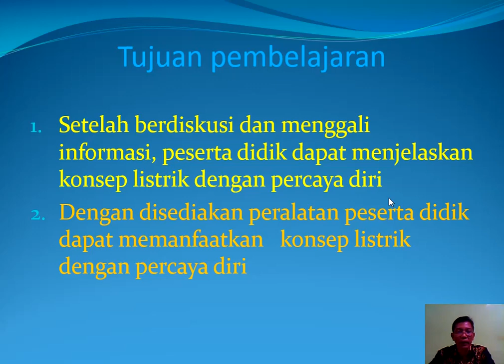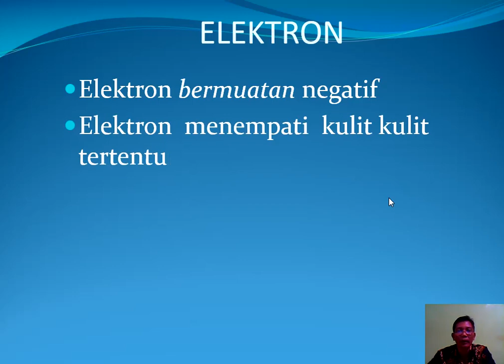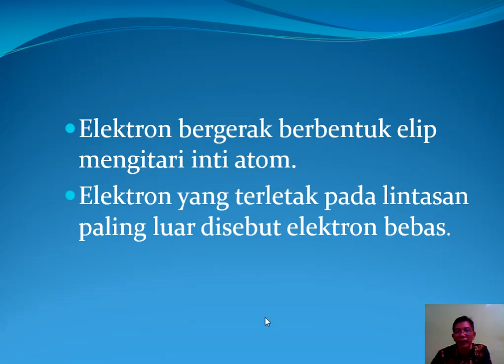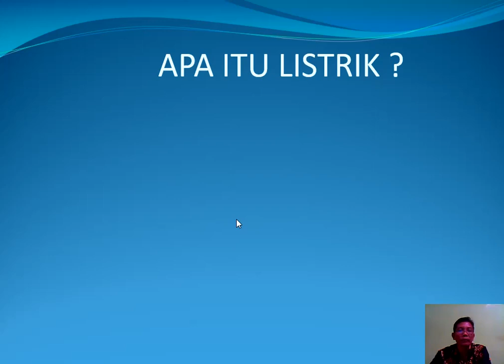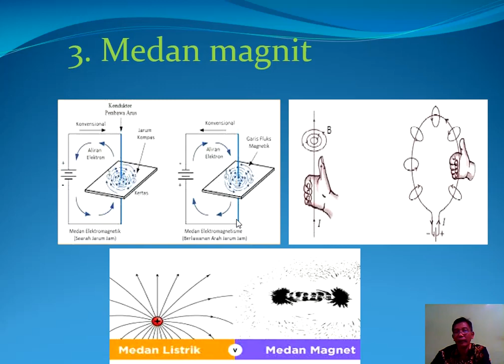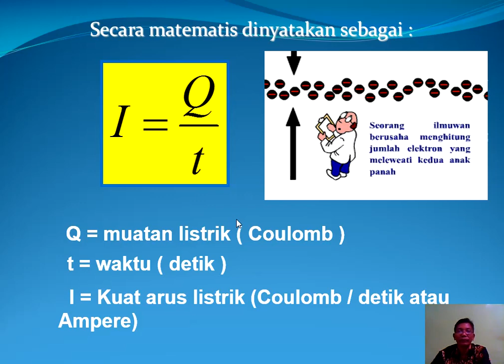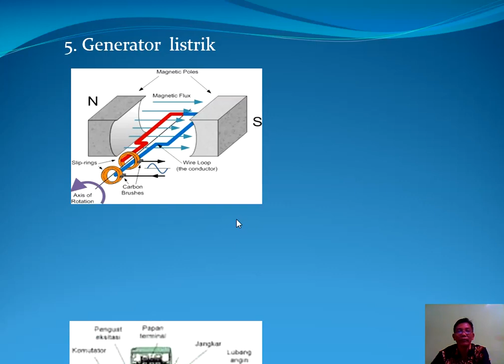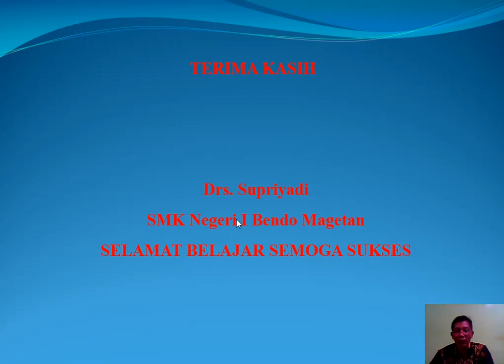Konsep Listrik | Video Pembelajaran SMKN 1 Bendo Magetan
Pembelajaran Daring
Mapel : Dasar Listrik dan Elektronika
Pokok Materi : Konsep Listrik